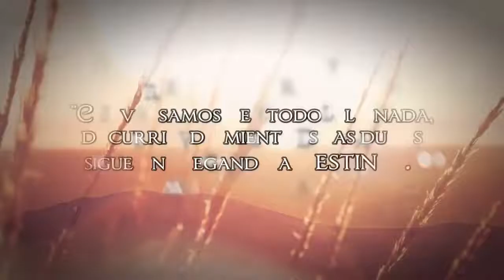El SONIDO del SILENCIO con Roberto Kuikakoatl, en Al Amor de la Lumbre. Neo Tolteca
Aportaciones: ES 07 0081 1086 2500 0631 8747 Beneficiario Asociación Art Oasis.   Bizum 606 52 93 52 concepto ART OASIS

¡Queridos amigos y amantes de la naturaleza!

Estoy verdaderamente emocionado de darles la bienvenida a un viaje único y mágico en el mundo de la permacultura, la botánica oculta y la medicina natural. En la Universidad Art Oasis, no somos solo una comunidad educativa; somos una familia apasionada y curiosa que se reúne para explorar los misterios de la naturaleza y descubrir nuestro potencial más profundo.

Imaginen un lugar donde sus sueños y pasiones se entrelazan con la sabiduría ancestral y las últimas innovaciones. no solo encontrarán lecciones, sino también un santuario donde sus ideas cobran vida. Y lo mejor de todo, hemos hecho que esta experiencia sea increíblemente asequible porque creemos que el conocimiento transformador no debería tener un precio prohibitivo.

Quiero ser su guía en este viaje, su compañero en el descubrimiento y su defensor en cada paso del camino. Estoy aquí para ofrecerles no solo conocimientos, sino también apoyo y aliento en cada desafío que enfrenten. Su éxito y crecimiento personal son mi máxima prioridad.

los invitamos a explorar su creatividad y compartir sus pensamientos más profundos con nosotros. Este no es solo un sitio web; es un oasis donde sus inquietudes artísticas, permaculturales, literarias, filosóficas y biológicas encuentran un hogar. Aquí, sus voces son valiosas y sus contribuciones son el tejido que enriquece nuestra comunidad.

Les insto a unirse a nosotros ahora mismo. Este es el momento perfecto para sumergirse en este viaje inspirador. No se preocupen por las barreras financieras; hemos eliminado esas preocupaciones para que puedan centrarse en aprender, crecer y prosperar.

Así que, queridos amigos, ¿están listos para embarcarse en esta aventura inolvidable? Les prometo que será un viaje que transformará sus vidas y les abrirá puertas a un mundo lleno de posibilidades.

¡Vamos juntos a descubrir los secretos de la naturaleza y a crear un futuro más brillante y saludable para todos! Nos vemos pronto en clase.

Con entusiasmo y gratitud,

Botánica Oculta:

 La botánica oculta es una rama de la botánica que se enfoca en el estudio de las plantas desde una perspectiva esotérica y simbólica. En este enfoque, las plantas se consideran no solo en términos de sus propiedades físicas, sino también en términos de sus propiedades espirituales y energéticas. Se cree que las plantas tienen poderes mágicos y propiedades curativas que pueden ser utilizados en prácticas esotéricas y rituales.

Chamanismo:

 El chamanismo es una práctica espiritual y curativa que se encuentra en diversas culturas en todo el mundo. Los chamanes son individuos que actúan como intermediarios entre el mundo humano y el mundo espiritual. En muchas tradiciones chamánicas, las plantas se utilizan para acceder a estados de conciencia alterados y para sanar tanto física como espiritualmente. El chamanismo a menudo involucra el uso ritual de plantas sagradas.

Permacultura:

La permacultura es un enfoque de diseño sostenible que se aplica a la agricultura, la jardinería y la planificación de asentamientos humanos. El término "permacultura" proviene de "cultura permanente" o "agricultura permanente" y se basa en principios éticos y de diseño que buscan crear sistemas de producción de alimentos y hábitats humanos que sean sostenibles, resistentes y en armonía con la naturaleza.

Los principios de la permacultura incluyen la observación de la naturaleza, la planificación cuidadosa del diseño, la diversidad de cultivos, la minimización de desechos, la captura y el almacenamiento de energía y agua, entre otros. La permacultura se basa en la idea de trabajar con la naturaleza en lugar de contra ella y busca crear sistemas que sean beneficiosos tanto para las personas como para el medio ambiente.

En resumen, la botánica oculta esotérica chamánica se enfoca en el significado espiritual y simbólico de las plantas desde una perspectiva mágica y ritual, mientras que la permacultura se enfoca en diseñar sistemas sostenibles y respetuosos con el medio ambiente para la producción de alimentos y la planificación de asentamientos humanos. Ambos temas pueden relacionarse a través de la valoración de la naturaleza y el uso consciente de las plantas.